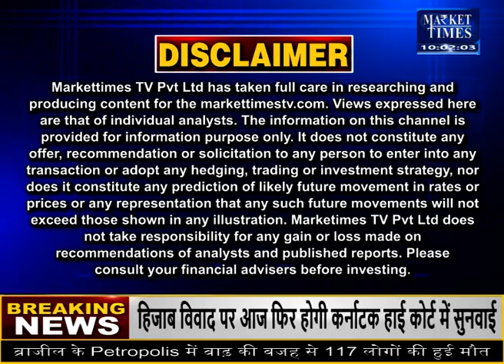इन राज्यों में फिर बदलेगा मौसम ! होगी बारिश ! Market Times TV